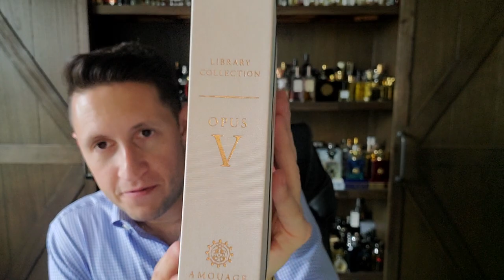Top 5 🖐Guy Robert Perfumers Portfolio RANKED Episode & Unboxing!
This is my RANKED Perfumers Portfolio on the late great Guy Robert. Also a special thank you to Jeff who has very kindly supplied me with much juice to get my nose on & stay current on doing my due diligence of sniffing new perfumes. THANK YOU JEFF!

SOTD: Amouage Opus V - Woods Symphony (2011)
Honorable Mentions: Chanel Pour Monsieur EDT (1955)
Chanel No. 19 (1971)

5) Hermes Caleche (Calèche 1961)
4) Hermes Equipage (1970)
3) Gucci Pour Homme (1976)
2) Amouage Gold / Gold Man (1983)
1) Christian Dior Dioressence (1969)

Other Fragrance Discussed During This Episode...
Lanvin Arpege Extrait (Arpège 1927)
Amouage Opus XIII - Silver Oud
Guerlain Chamade
Monsieur de Givenchy
Monsieur de Givenchy Haute Concentration